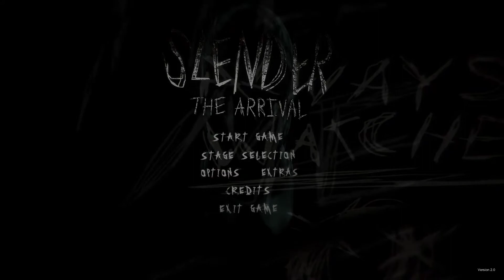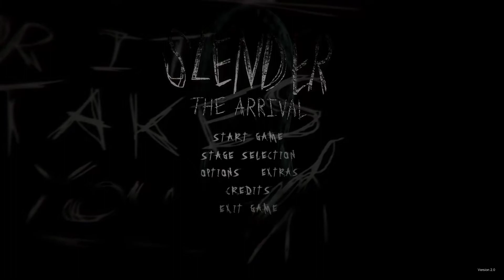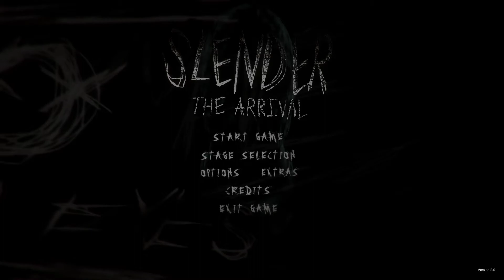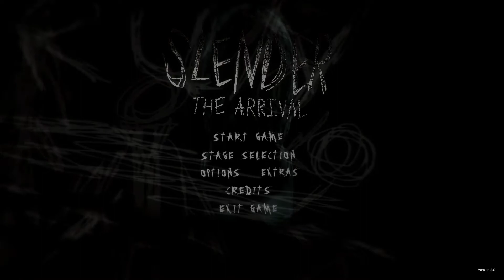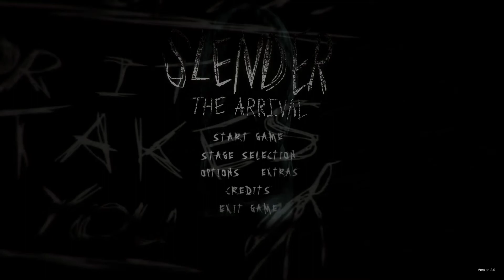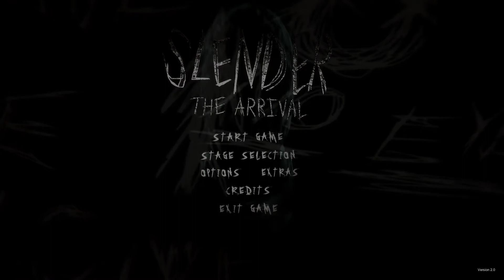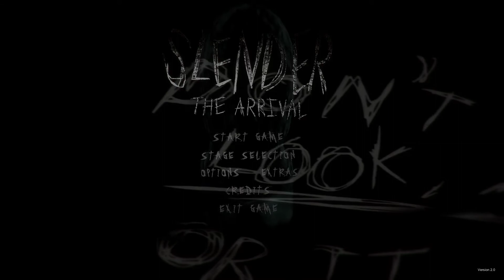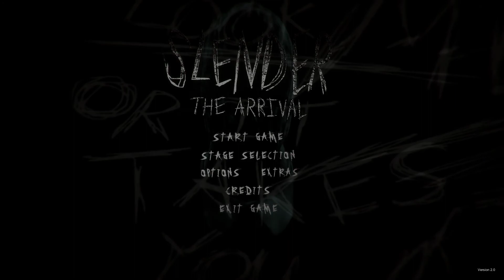Geschichte & Mythos des Slenderman - AdventskaSlender Türchen #1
Der AdventskaSlender ist mein diesjähriges Projekt vom 01. bis zum 24. Dezember. Die Idee hatte ich schon vor 2-3 Jahren, doch die technische Umsetzung war erst jetzt möglich. Jeden Tag kommt ein Slender Video, wobei ich stets versuchen werde diese möglichst unter 10 Minuten zu halten. Im leicht längeren Einstieg erkläre ich die Entstehungsgeschichte unseren guten alten Freundes und lasse ein paar Worte zum Projekt fallen. Ich wünsche euch ganz viel Spaß diesen Monat mit meinem AdventskaSlender!!!